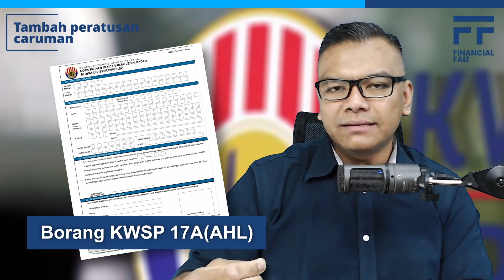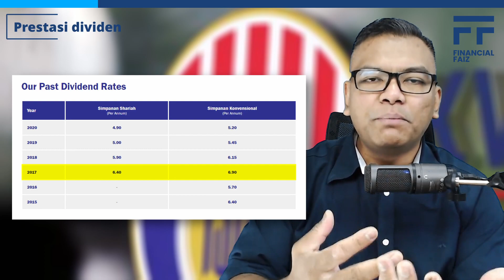Kenapa KWSP potong gaji? [Investment] Setiap bulan pula tu! Untuk apa?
Korang pernah tak kena situasi macam ini? Company kata gaji you adalah RM5000, tapi bila you check dalam you punya bank akaun, yang masuk bukan RM5000, kurang sedikit. Mana pergi duit tu? Okay jangan panik, ini perkara biasa. First step you dapatkan dia punya payslip dulu. Selalunya HR akan emailkan setiap bulan

00:00 Intro
00:36 Check caruman di akaun
01:12 Employer contribution
01:52 Tambah peratusan caruman pekerja
02:19 Caruman minima majikan
00:00 Semak caruman di ikaun
02:56 Caruman berbeza dengan penyata
03:40 Pengeluaran akaun 1
04:20 Pengeluaran akaun 2
05:28 Simpanan Syariah
06:05 Prestasi dividen
06:53 Dividen minima
07:10 Kira-kira retirement fund
07:42 Amount simpanan yang sepatutnya
08:31 Factor in kadar inflasi
09:23 Kena sambung kerja
10:15 Pengeluaran khas
10:57 Caruman sukarela
11:24 Banyak hasutan
12:04 Statistik yang membimbangkan
12:57 Bersusah-susah dahulu
13:44 Conclusion